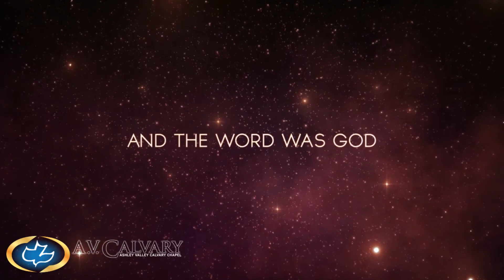December 24 2017 Candlelight service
Pastor Phil teaches in this years Christmas Eve Candlelight Service